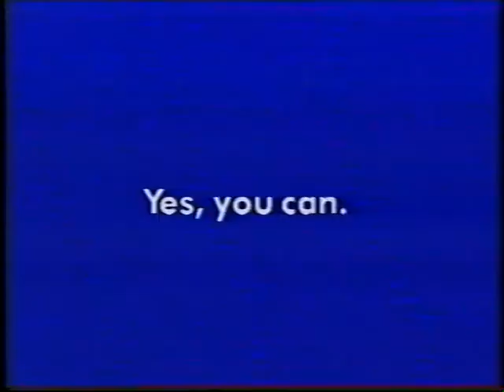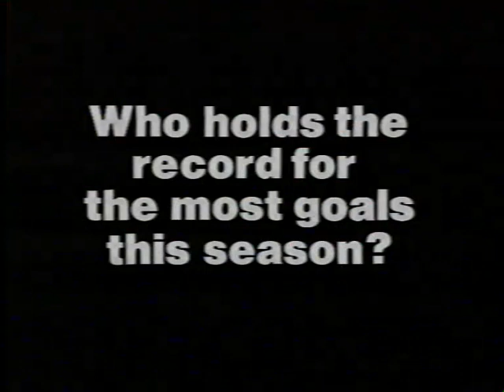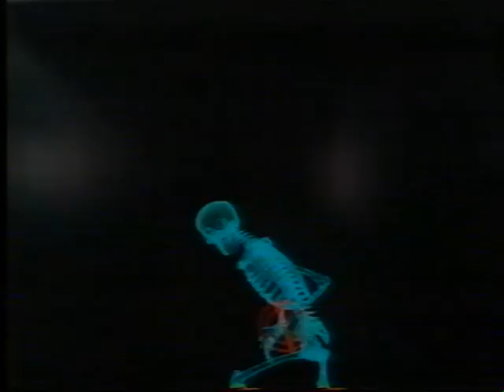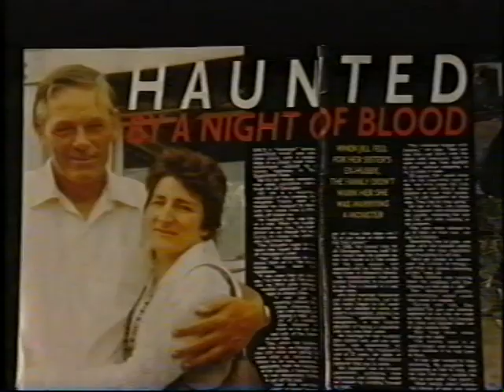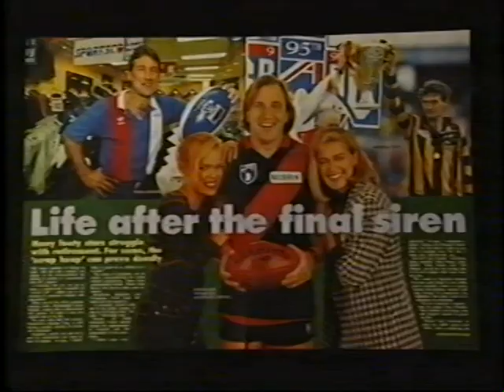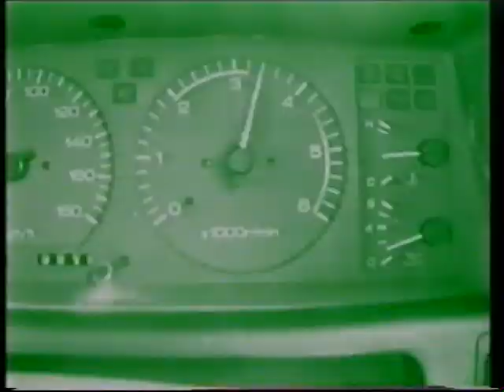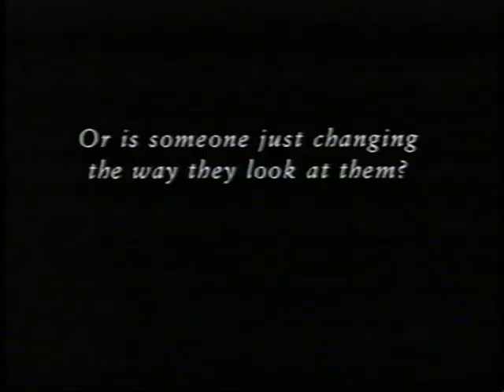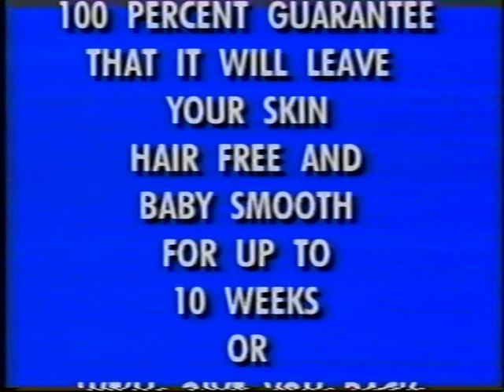1985 Elimination Final Nth Melbourne v Carlton 4th qtr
1985 Elimination Final Nth Melbourne v Carlton final quarter
Courtesy of Seven Network